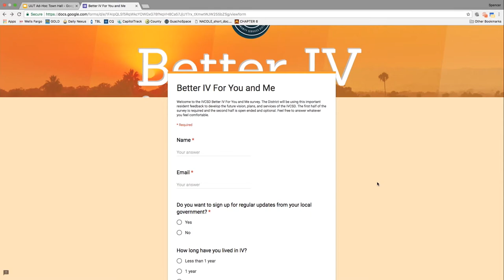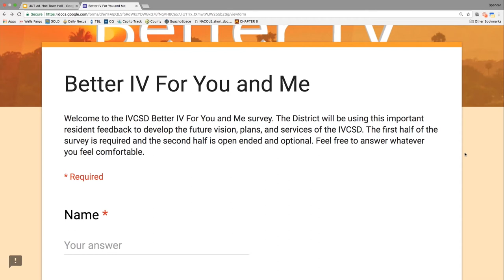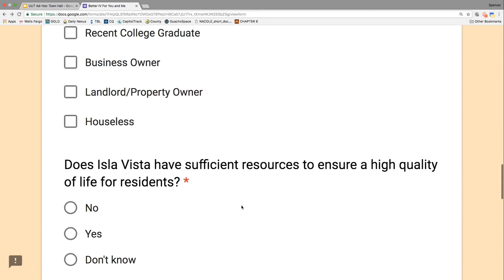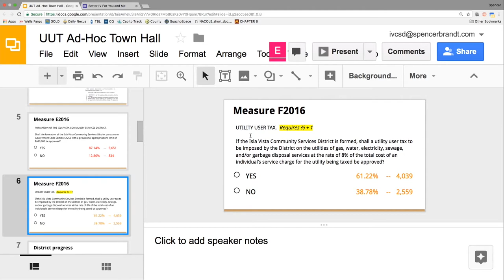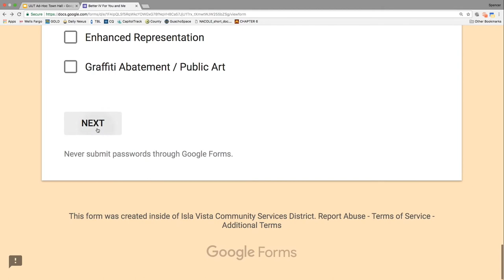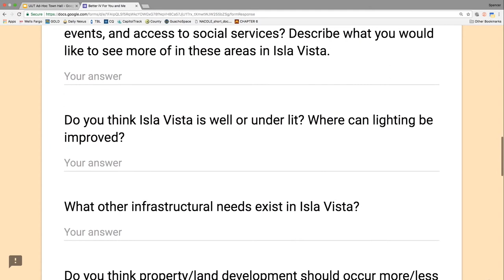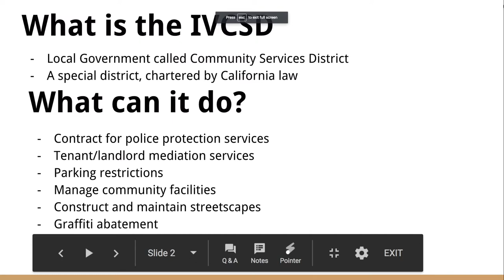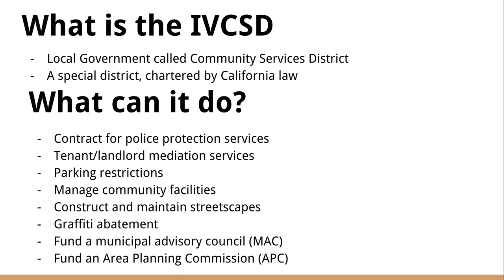IVCSD Special Meeting — 2017-11-18